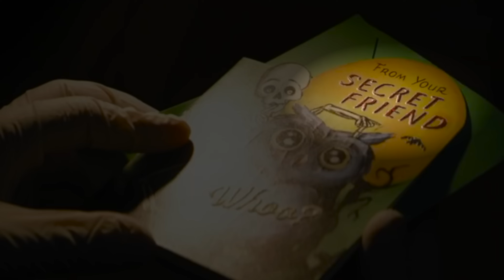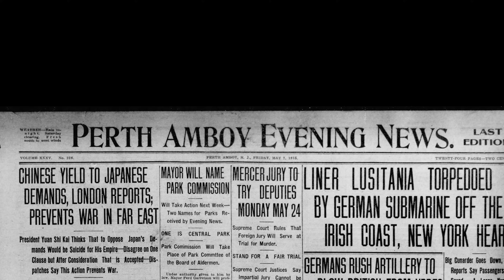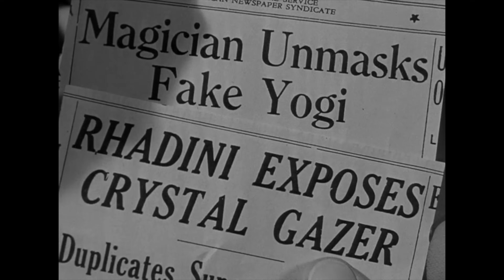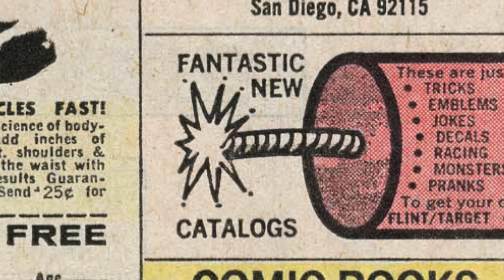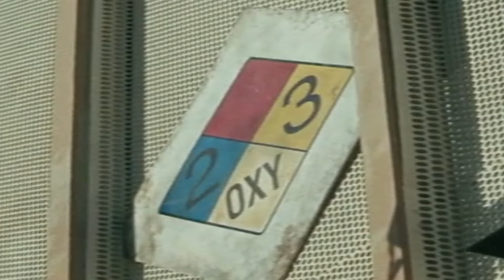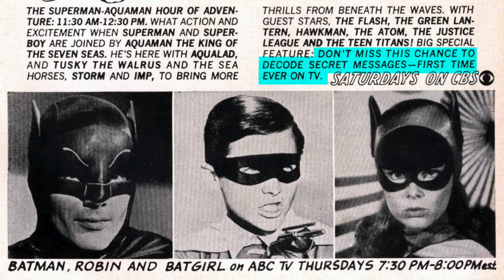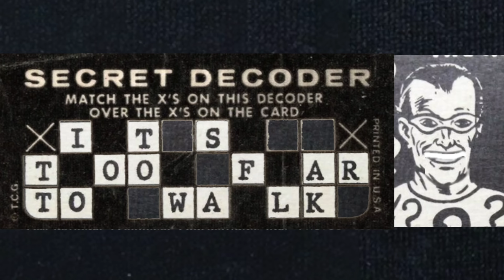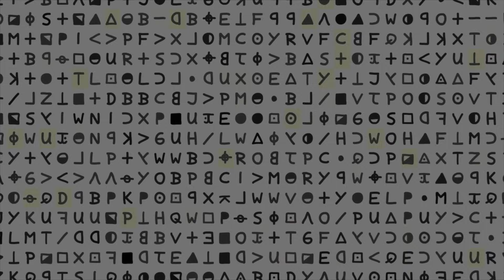Let's Crack Zodiac - Episode 12 - Zodiac and Batman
The Riddler in the upcoming Batman movie is based on the Zodiac Killer.
This new episode of Let’s Crack Zodiac started as a quick look at how the new Riddler compares to Zodiac, but then turned into a deep dive into many topics:

* The Riddler in the real FBI case files
* Codebreaking tools
* Zodiac-like characters and connections in vintage comics, TV shows, and movies
* Codemaking and codebreaking in old comics, TV shows, and pulp fiction
* Classical cryptography, secret decoder wheels, and other vintage crypto toys
* The Mikado, and its connections to both Zodiac and Batman
* And Ovaltine.  :)

There’s something here for everyone!

0:00 Intro
0:41 The new Riddler is the Zodiac Killer
2:23 Appearance of the Riddler in Zodiac FBI case files
2:58 Breaking the new Riddler's cipher
4:34 Codebreaking tools
7:12 The riddle's long history
8:42 The Riddler's short cipher vs Zodiac's short ciphers
9:03 More ciphers from the new Riddler
10:29 Zodiac connections in old Batman comics
14:03 "The Zodiac Crimes" in 1960s Batman TV show
15:42 Zodiac connections in "Charlie Chan at Treasure Island"
18:25 Zodiac connections in old non-Batman comics
20:05 Vintage Zodiac merchandise in the comics
20:27 Elements of the Zodiac case that appear in old comics
26:34 The Mikado's links to Zodiac and Batman
28:54 The Zodiac "Batman" watch
29:13 Looking for connections will make you lose your mind
29:29 Cryptography in vintage comics and Batman TV shows
35:05 Superhero fan clubs with code cards and secret decoder wheels
37:34 In those days, kids were very excited about secret codes, as Ralphie from Christmas Story demonstrates.
38:38 Vintage cryptography toys from old comics
41:19 Cryptography articles that appeared in old comics and detective stories
44:17 Thoughts and conclusions

MUSIC CREDITS

* Yeti Music - Casa Vega
* Jonny Boyle - Crafty Crime
    * ONE MUSIC STANDARD LICENSE, Licensee: David Oranchak

LINKS

* The Batman: Someone has Already Cracked Riddler's Coded Message from the First Trailer
* John Toebes’ collection of “Solving Cipher Secrets” articles by Merle E. Ohaver